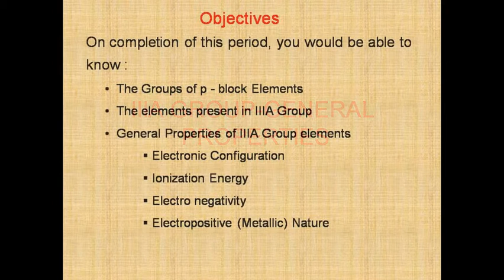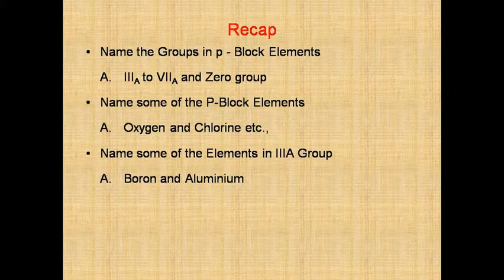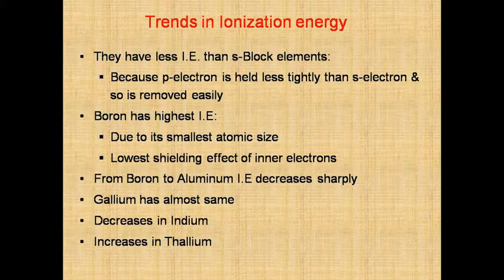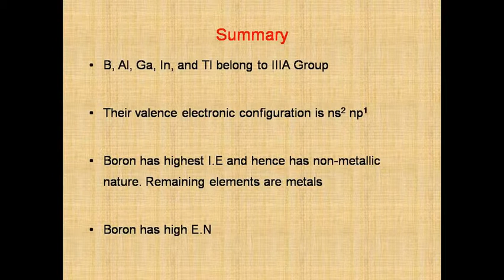IIIA GROUP-GENERAL PROPERTIES